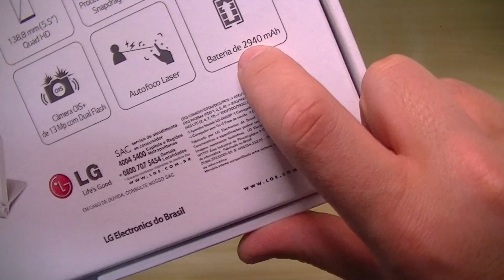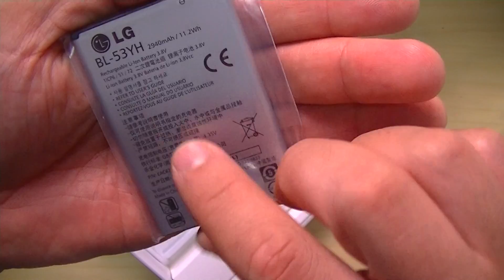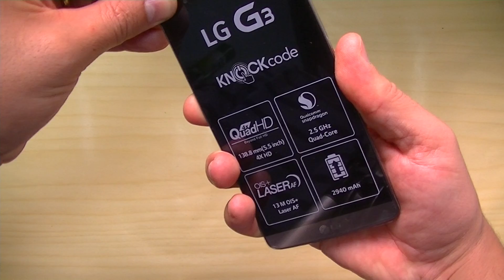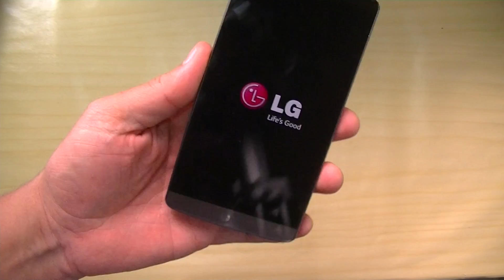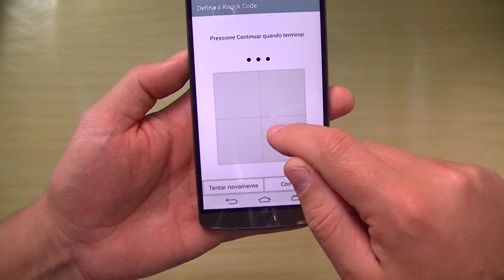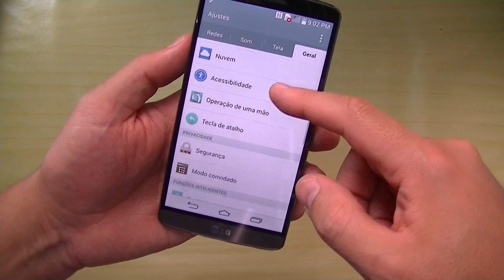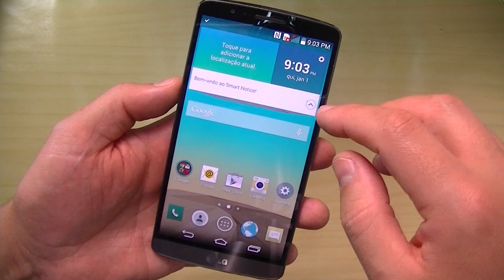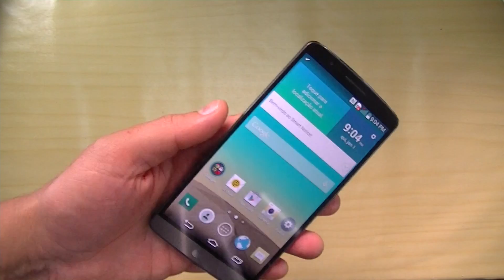Unboxing LG G3 | Tekimobile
Confiram o unboxing do LG G3, um dos smartphones mais poderosos do mundo. Em breve o nosso review;